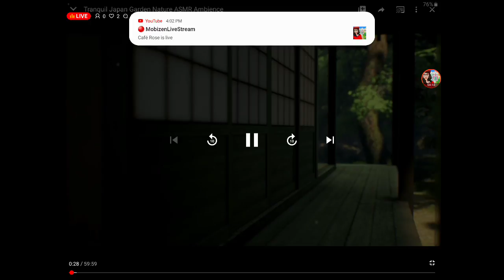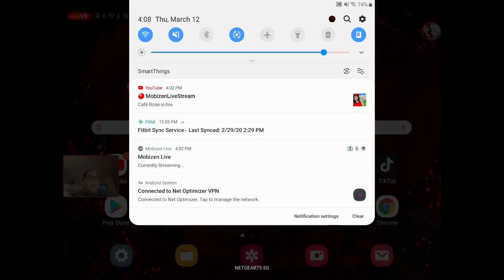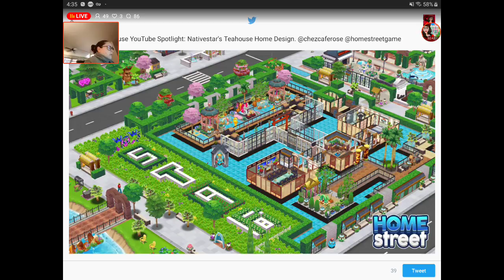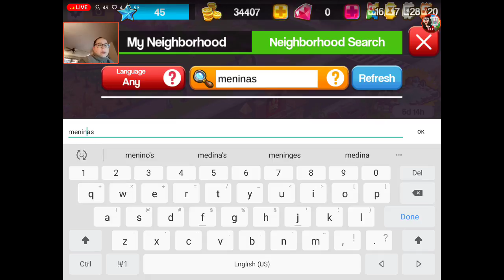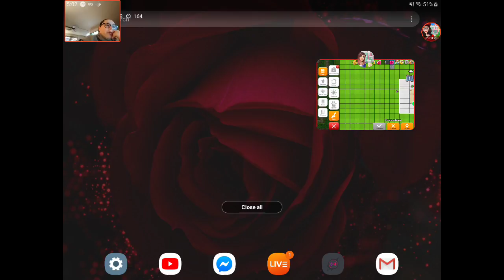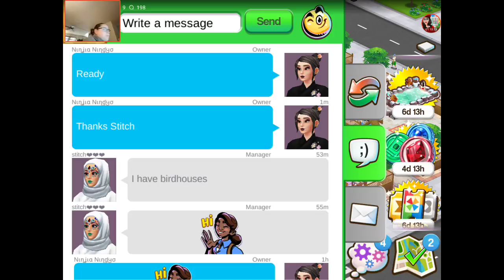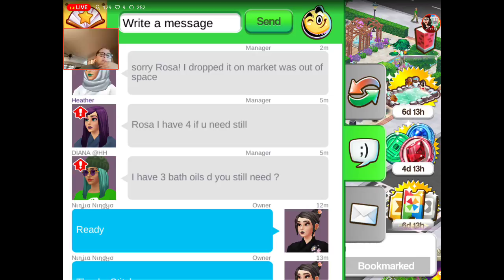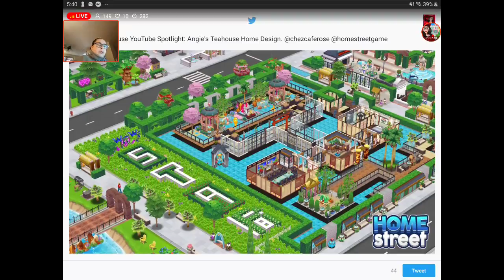Café Rose: Japanese Teahouse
Hey, Homesters! Experience all the delights of Japan in your Neighborhood! We are bringing Japanese culture to you on Home Street with Japanese Teahouse! Bring a touch of the orient to your home with Japanese Teahouse decor - decorate with Black Lacquer furniture, hang Japanese art and cultivate Bonsai Trees! Invite your neighbors and perform your very own Tea Ceremony by the shady Koi Pond then relax in the Macaque Hot Spring and enjoy the company of your friendly, playful Robo Puppy pet!

Enjoy life sim design games and want to build a house? Build and decorate your dream house in Home Street! Supersolid brings you a brand-new House Decorating and real life sim game where you can build your dream home, be who you want to be, and bring it all to life in a town built on friendship! Design your dream life in the perfect town with the perfect house! Live in a town alongside neighbours and create your story with Home Street!